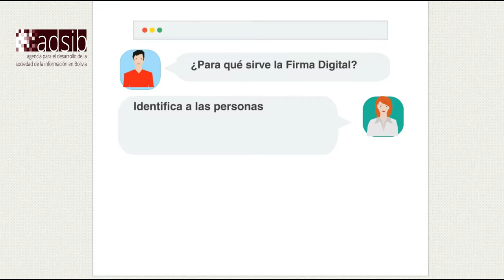¿Para qué sirve la firma digital?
Entérate de las funciones que tiene la firma digital.